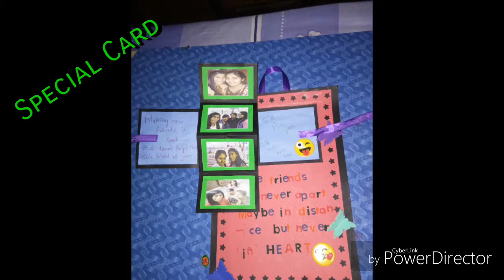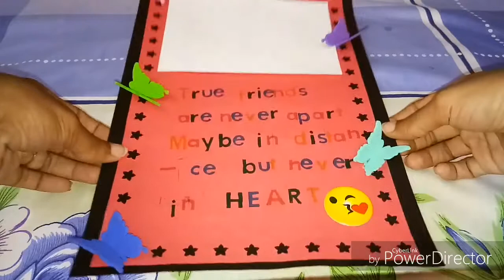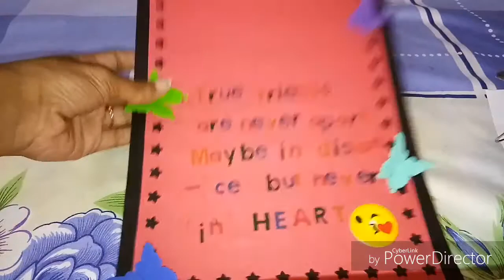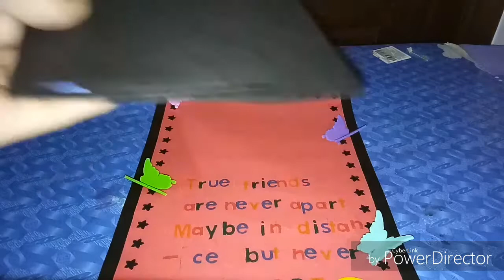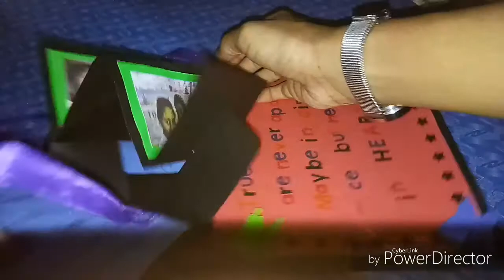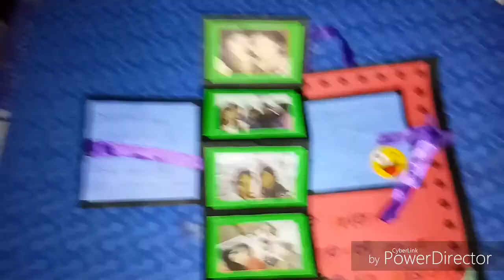Twist and Pop-Up Wall Hanger Card